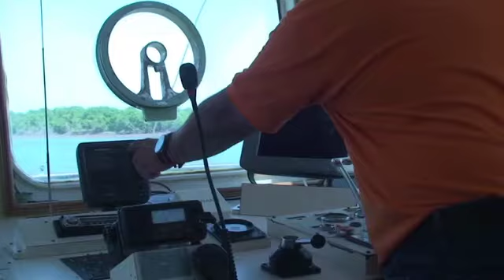Eficiencia y seguridad en el Puerto Marítimo de Guayaquil | Reportaje Especial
El trabajo eficiente de la Subsecretaría de Puertos y Transporte Marítimo y Fluvial, ha fortalecido la seguridad y la logística para los usuarios de la terminal.
Reportaje Especial MTOP